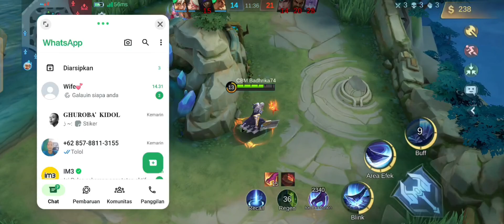Allucard mode kang ayam potong ngamuk hanya demi 12 kill 🔥🔥